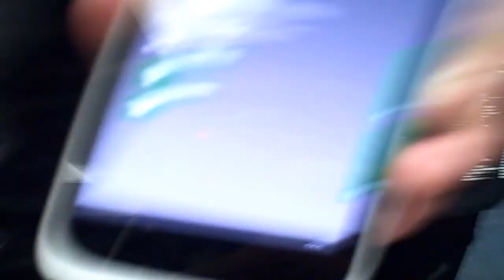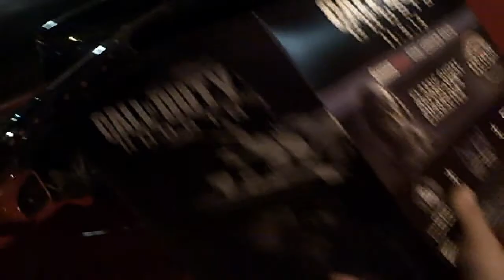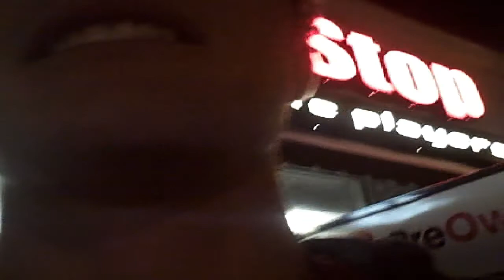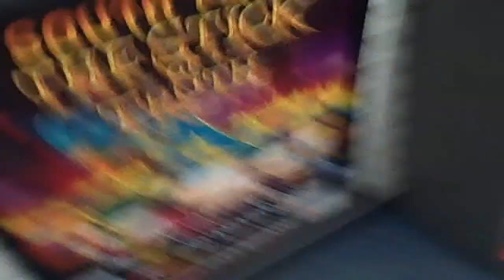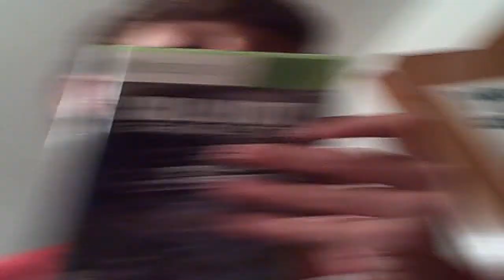GHOSTS Midnight Release Vlog!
I'm back in action ladies and gents.  This is my OFFICIAL comeback, I'm serious this time...lol.  Expect a live commentary of my first sniping game and a dual daytage with Zohr of our first day playing to be out soon!  I'll also be getting the Xbox One so I'm sure I'll have come kind of content out for that.  =D

Song:
Future - Ballin

Thanks y0,
Mets